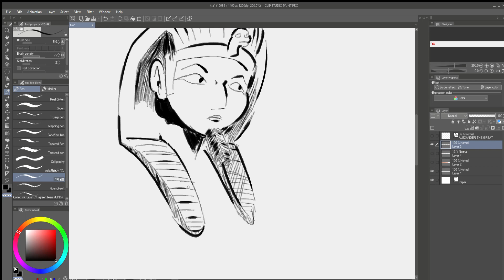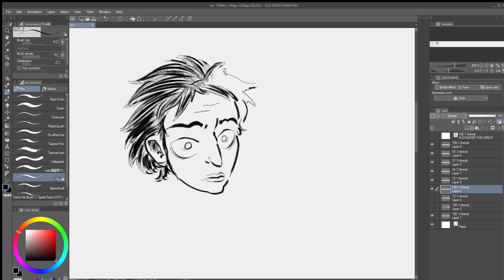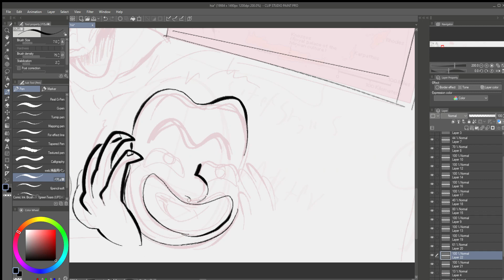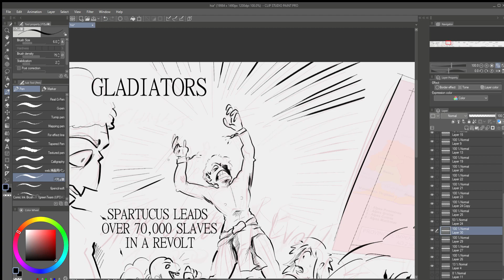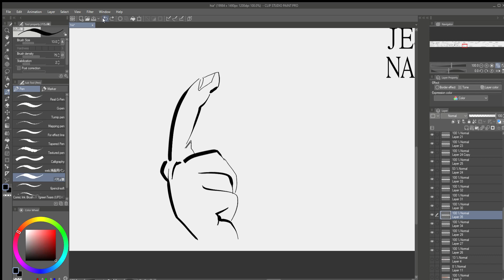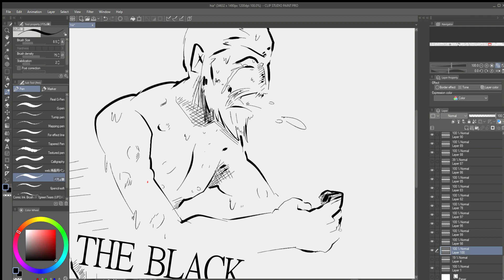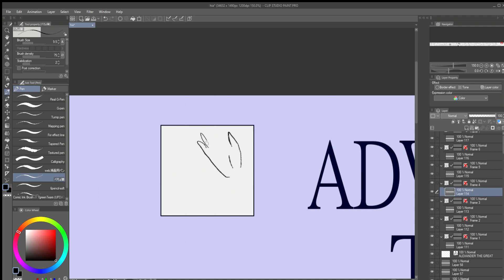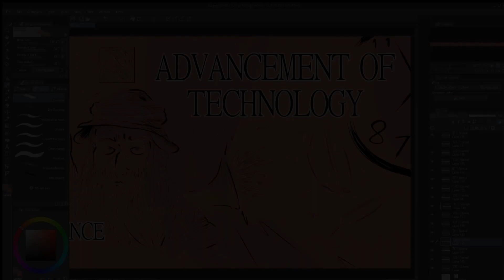Speed draw (Egypt, Greece, Rome, Medieval Europe, and the Golden Age of Islam)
For a project